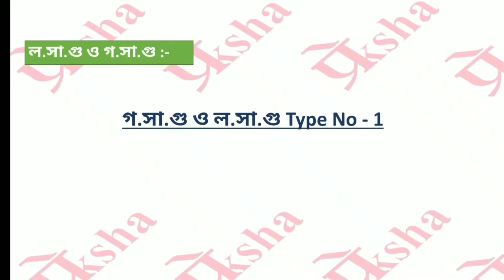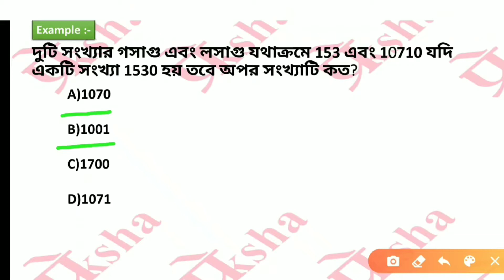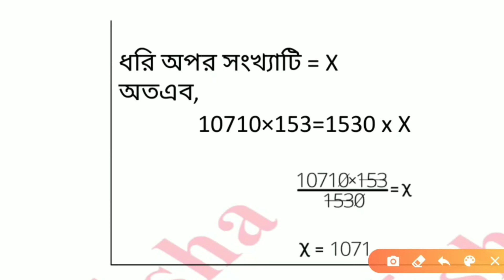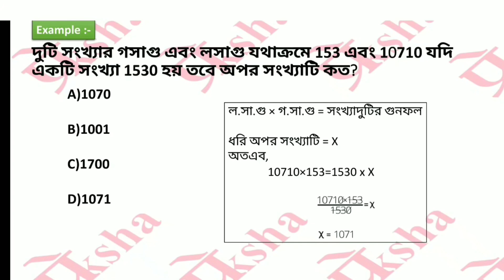NAVODAYA VIDYALAYA Entrance Exam-Maths|Class 6 Math|LCM & HCF|Part-1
LCM HCF Short Trick | Online LCM and HCF Class | Online LCM HCF Test |
 ল.সা.গু ও গ.সা.গু

 Hi
This video consists of HCF which is a part of Mathematics. A very helpful and must watch this video Questions as well short cuts & triks along with appropriate example. In this video tricks are given for how to solve questions of HCF LCM.watch this video till end and become a magician in mathematics

ল.সা.গু. ও গ.সা.গু. করার একটি নিয়ম এই ভিডিওতে বিস্তারিত আলোচনা করা হয়েছে। এই ভিডিও শেষ পর্যন্ত দেখলে ল.সা.গু. ও গ.সা.গু. এর "ল.সা.গু. × গ.সা.গু.= সংখ্যা দুটির গুনফল এই নিয়মের সমস্ত অংক করতে পারবে।

Mental Ability | মানসিক দক্ষতা |MAT Class 4 |Mirror Image Class1

👇👇another test link 👇👇

Math Online Test link

ভিডিওটি ভালো লাগলে like👍 comment💬 share📲 করুন বন্ধুদের কাছে। 💓💓💓💓

                   Team Preksha Education